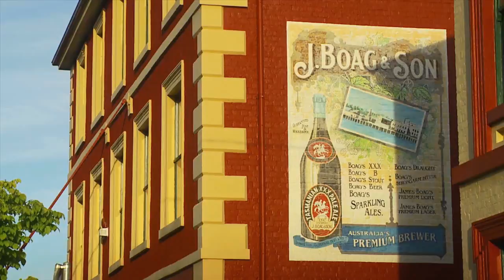Gourmet Delights Tasmania - Tourism Tasmania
The fresh food, produce and wines are unparalled in Tasmania.  Fresh mussels from the nearby lakes, cheese factories, wine valleys, and so much more.  Come taste Tasmania, Australia.  Video Credit Tourism Tasmania.

About Australia, Inc. Experts in planning custom vacations to Australia, New Zealand & the South Pacific. We're Aussies! Toll Free 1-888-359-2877 (USA)